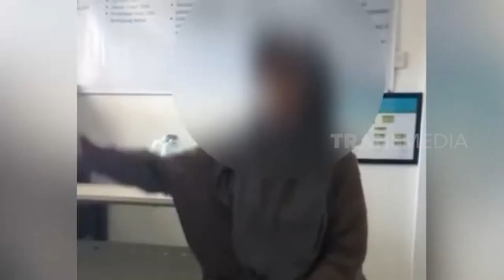Astaga! Bumil Berpenampilan Alim Curi Sepeda | OMG!! (15/06/22)